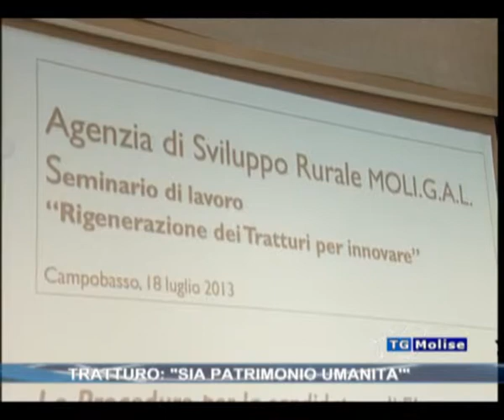Tratturo: "Sia patrimonio umanità"